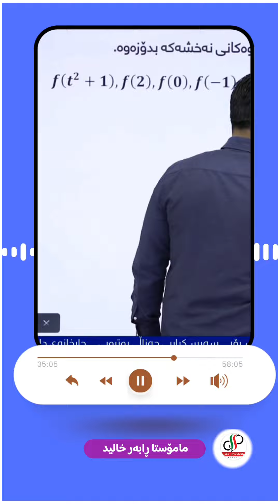November 5, 2023